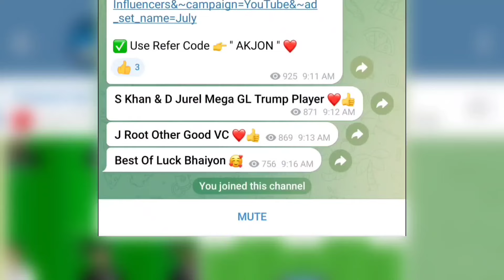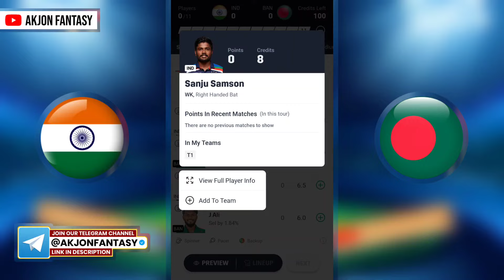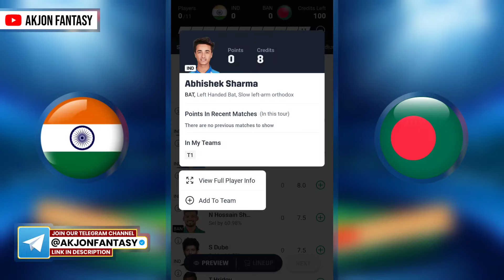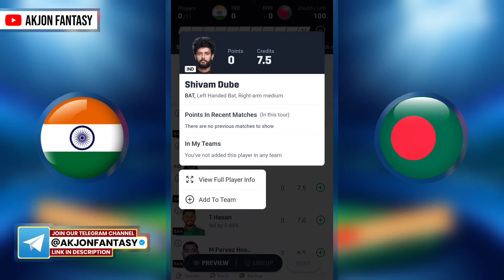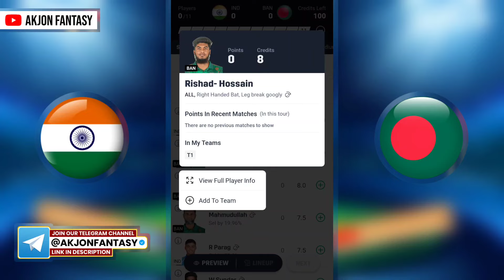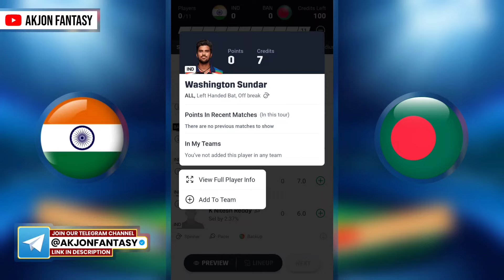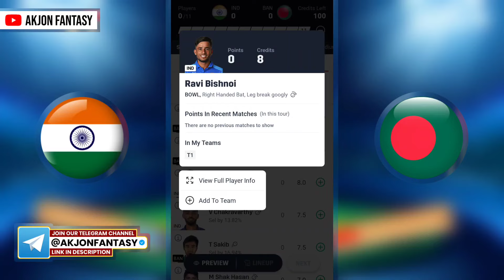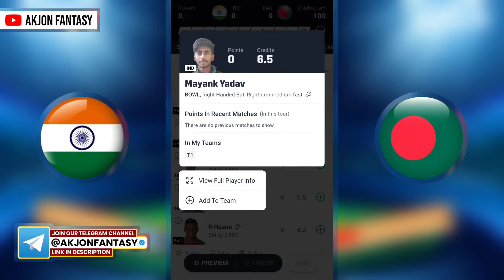🤩 IND vs BAN 1st T20 Dream11 Prediction 🔥 || IND vs BAN Dream11 Prediction Today Match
Cover Topic :
IND vs BAN Dream11 Prediction Today
IND vs BAN Dream11 Team Today Match